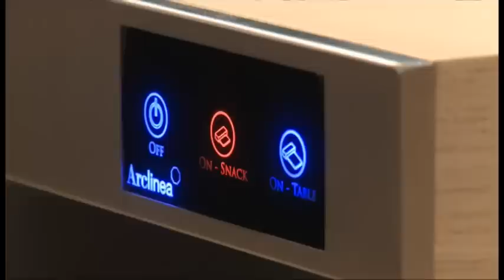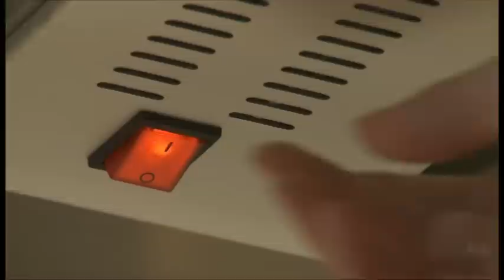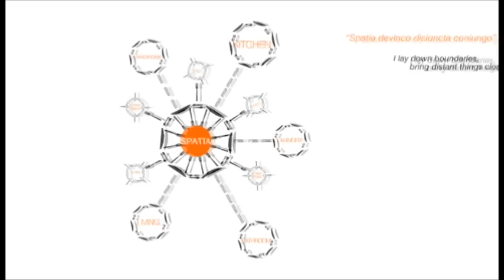Arclinea Eurocucina 2010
Interactive video (Try it!)